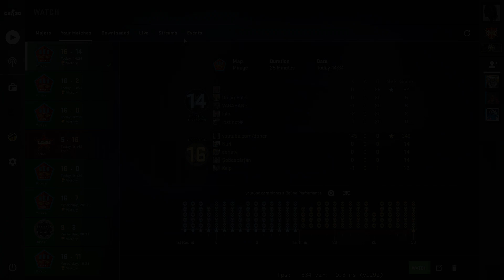DE CE RENUNT LA HACK-URI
Clipuri anterioare :
Interviul STERS de Valve despre Cheating (complet)
VALVE mi-a dat MESAJ + Motivul REAL de ce Overwatch este Dezactivat
don vs  @jaxiTV  &  @AlexaTV  ( COOLDOWN + RAGE )
MAFIA de pe FACEIT - CODATI fara BAN + dovezi
VALVE a sters Anti-Cheat-ul din CSGO + dovezi (VACNET)